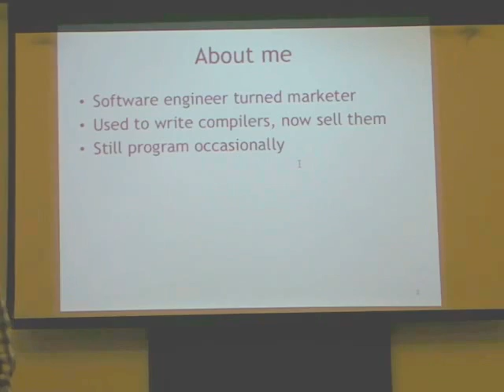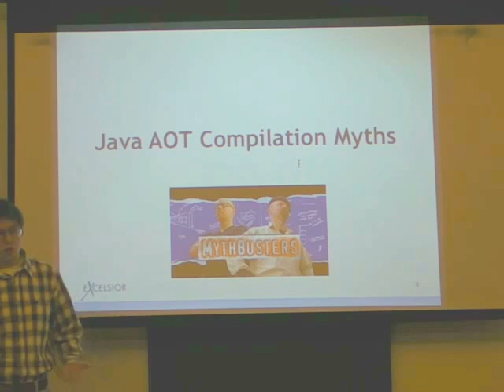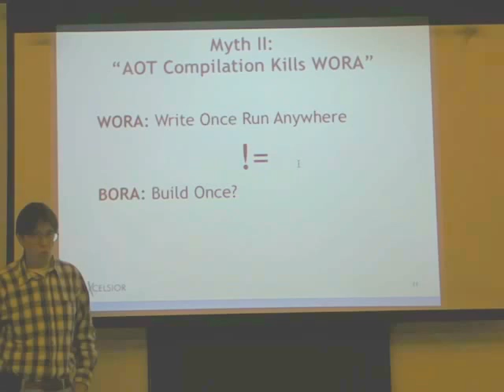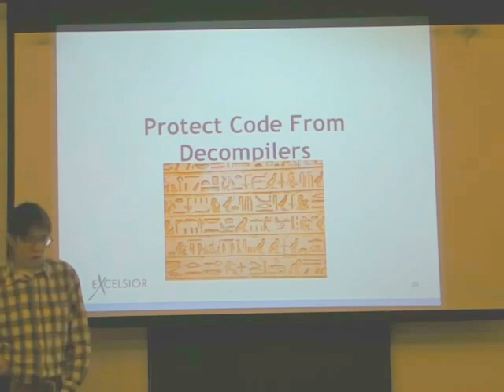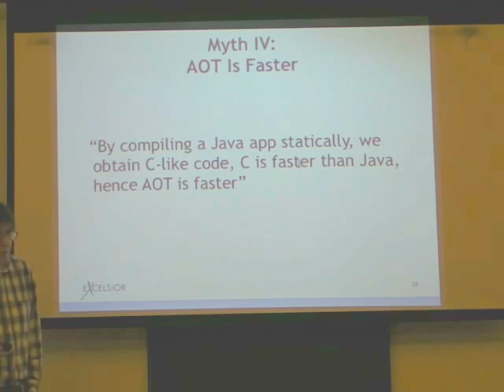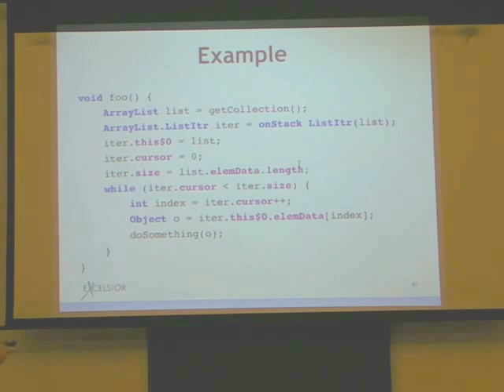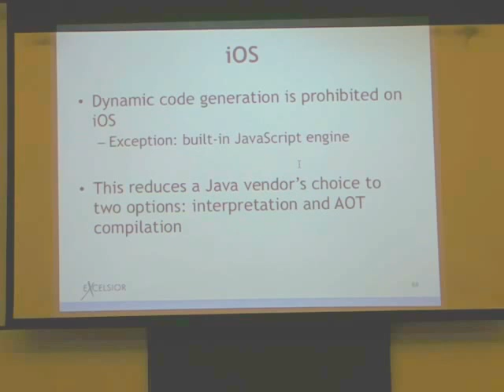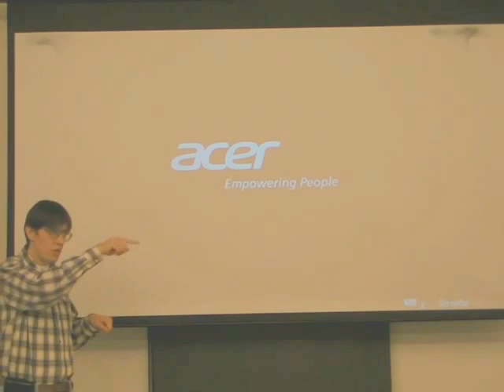Ahead-Of-Time Java to native code compilation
As opposed to Just-In-Time (JIT) compilation, found in most modern JVMs, Microsoft .NET framework, browser JavaScript engines, and numerous dynamic language implementations, Ahead-Of-Time (AOT) compilation is normally associated with "old school", static languages such as FORTRAN or C/C++. Fact is, an AOT compiler (Ngen) has been part of .NET for many years, whereas the JDK still does not include such a tool, even though Java is older than .NET. This has resulted in a number of cultural misconceptions and myths about AOT compilation circulating in the Java community, which only reinforced the reluctance to add such a tool to the JDK. In this talk, Dimitry Leskov will dispel those myths, discuss the particular advantages and drawbacks of using AOT vs JIT compilation in various scenarios, and present the available commercial and open source solutions.